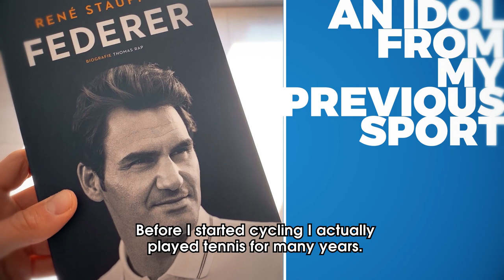LOCKDOWN JOURNALS (32) - Steff Cras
In these COVID-19 times, our Lotto Soudal pro cyclists give a behind-the-scenes insight into their everyday lives.

In the 31st episode of the Lockdown Journals Steff Cras shows us around during his day in lockdown.